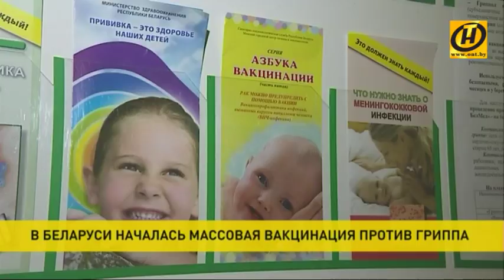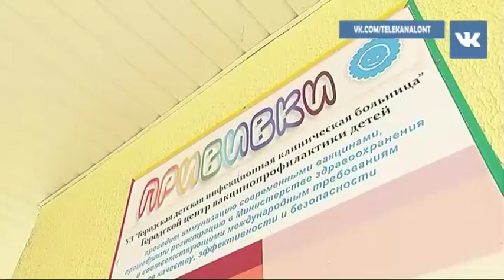Привить от гриппа собираются более 40 процентов населения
А как предотвратить грипп? Медики в ответе едины: в этом году привить собираются более 40 процентов населения.